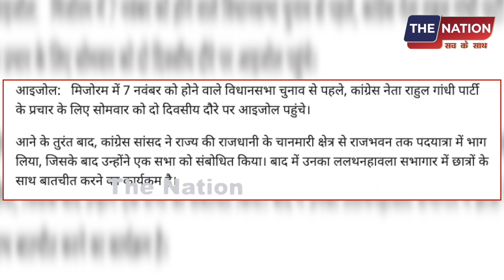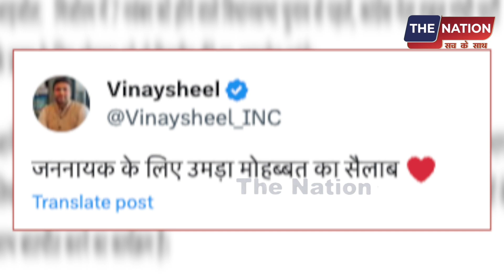राहुल का मिजोरम में जनसैलाब ! BJP के अरमानों पर फेरा पानी !